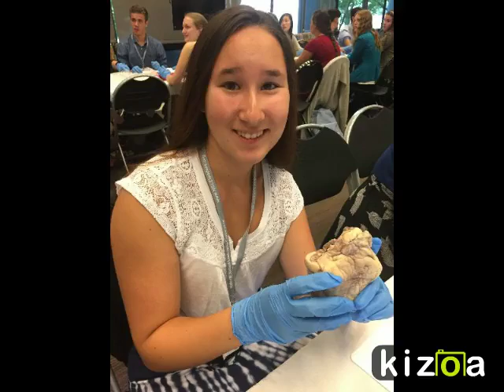Kizoa Video Editor - Movie Maker: Sam Stangl's Who am I: Pursuit of Career in Medicine